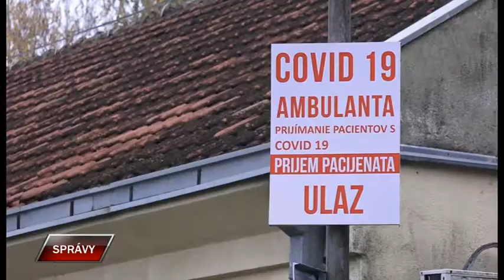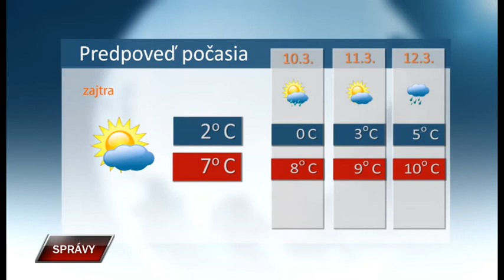Spravy 9 3 2021